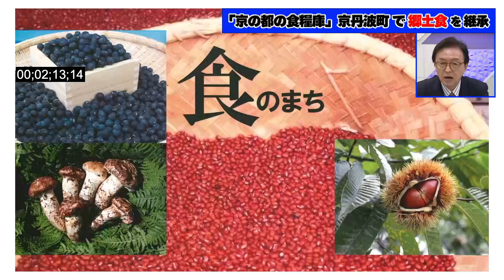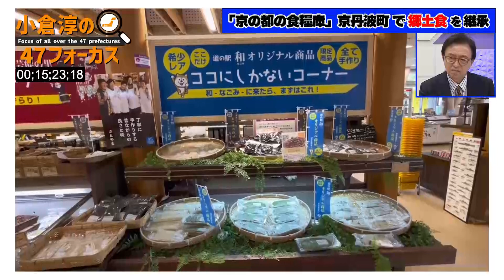【伝統食復活プロ弱と】京都府住みます芸人木下弱のBSよしもと企画「京丹波町の伝統食復活と伝統食商品化」第15弾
【京丹波町の伝統食復活と伝統食商品化／木下弱が、京丹波町に昔からある家庭の伝統食を伝承するため、レシピの再開発・商品化に挑む。】

BSよしもと（ch265）「キクテレミルラジ２６５ 」内のコーナー
小倉淳の47フォーカスが放送中！
 BSよしもと（ch265）「キクテレミルラジ２６５ 」